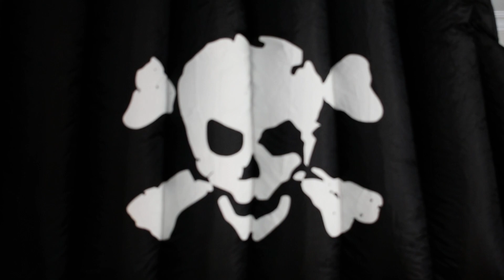Halloween inflatable viking boat animated minion eye mattie pirate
Halloween inflatable viking boat animated and minion eye mattie thing , them people can see it at 100%,
and they will know if they love it